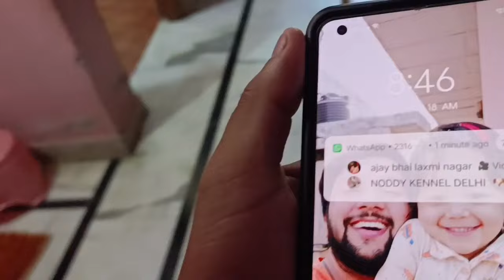Gungun itna Ready hoker kaha chali ??